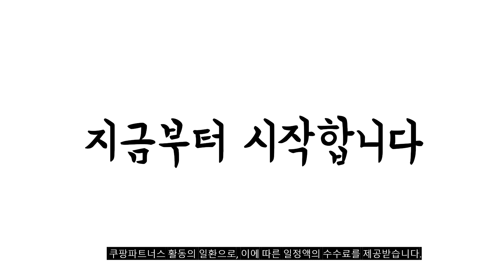2023년 나에게 맞는 탈수기 추천순위 TOP10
❤️❤️❤️ 탈수기 구매 가격 평점 리뷰 정리해 봤어요! ❤️❤️❤️
[00:06]
10위. 한일전기 짤순이 탈수기 대형 WS-7000 [149,000원]

[00:11]
9위. 에코웰 크린탈수기 의류탈수기 음식물탈수기 내통완전분리 T30-158A 3kg [79,000원]

[00:17]
8위. 신일 전기 탈수기 6.5kg SDM-W6500NK [125,130원]

[00:22]
7위. 대웅모닝컴 탈수기 강화유리상판 스텐레스통 6kg DW-N560 [95,830원]

[00:28]
6위. 에코웰 탈수기 파워탈수기 6kg T60-918 [72,000원]

[00:33]
5위. REINA 쾌속 미니 탈수기 RI-N560 [79,900원]

[00:39]
4위. 키친아트 다용도 미니 탈수기 KASD-180NK [67,900원]

[00:44]
3위. 한일전기 만능 미니짤순이 탈수기 FD-08BL [93,500원]

[00:50]
2위. 한일전기 국산 다용도 미니 만능 탈수기 W-110 [85,800원]

[00:55]
1위. 신일 전기 탈수기 SDM-D75SC [118,900원]